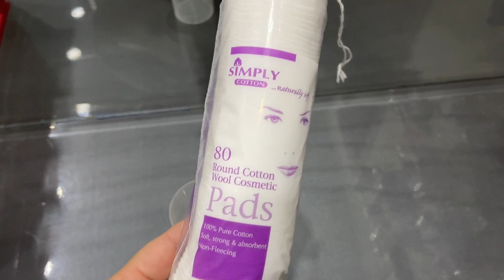Measure your band and bust size at home|Easy calculator to measure exact bra size|Tarab khan vlogs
In this video I am going to tell that how easily a female can measure her bra size easily by following a simple calculator.now all females including teen age girls can find their exact bra size at home.if you like my video please like Share and subscribe my channel.